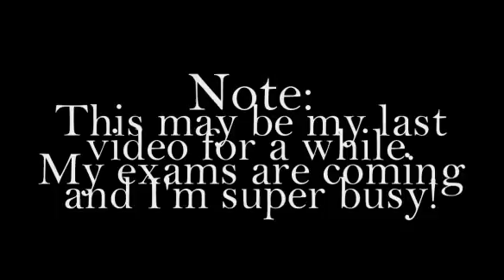PreviewTime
if i finish one video today i'll upload it ! :) byezz ;))